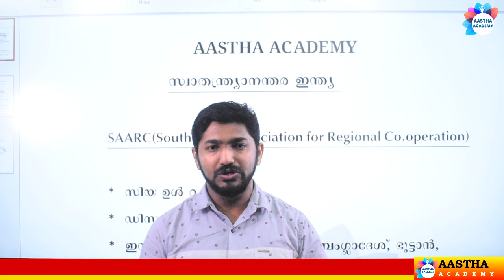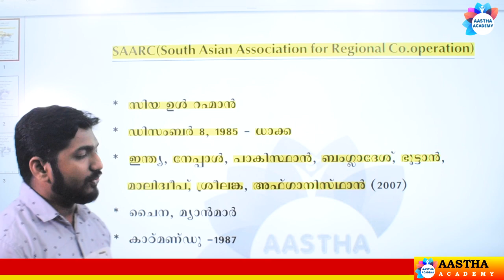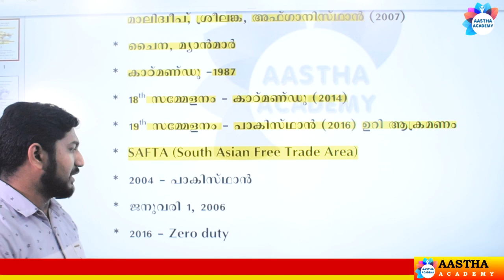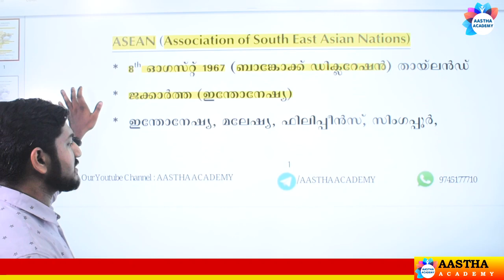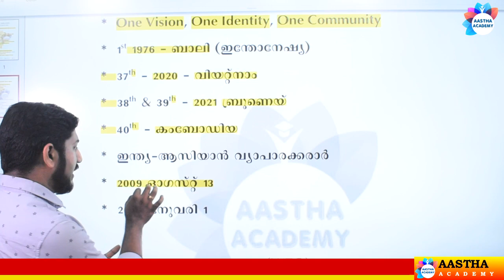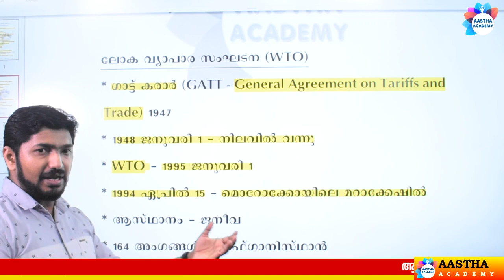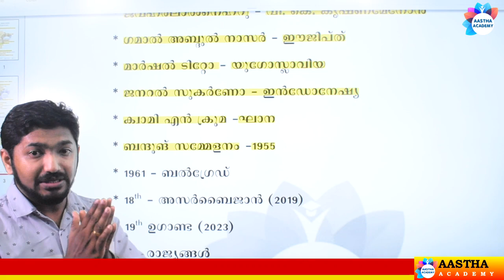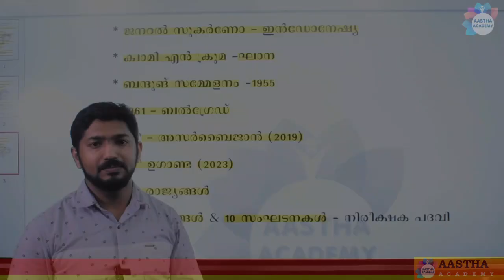PSC INDIA - AFTER INDEPENDENCE (സ്വാതന്ത്ര്യാനന്തര ഇന്ത്യ) Class 7/Ajith Sumeru/AASTHA ACADEMY